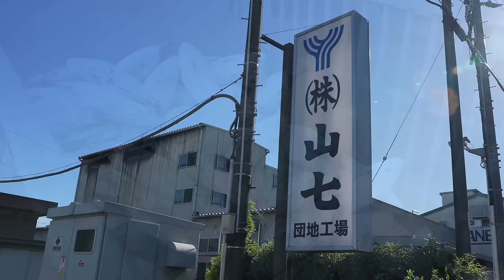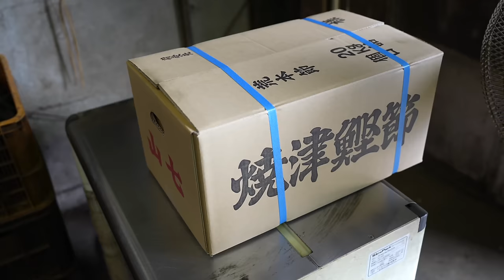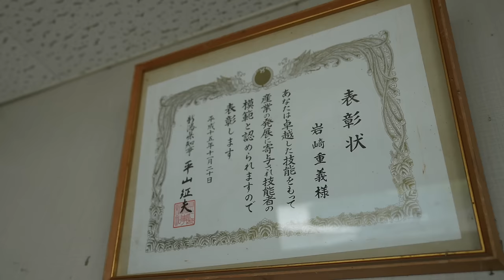【驚愕】 世界最高の日本のものづくり！！職人達！大量生産！BEST 5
00:00 - トラックを作るプロセス。日本から世界の物流を支えるトラック工場。
14:59 - 槐茶筒ができるまで。北海道！89歳の女木地職人と息子が作る槐茶筒。
31:05 - かつお節ができるまで。カツオの街から生まれたかつお節。
55:10 - 梯子、脚立を大量生産するプロセス。最強すぎる日本の梯子工場。
01:08:05 - 和剃刀ができるまで。81歳の和剃刀職人と23歳の弟子が作る和剃刀。